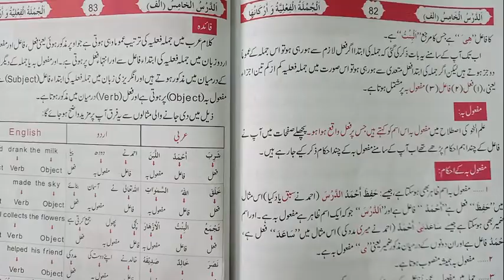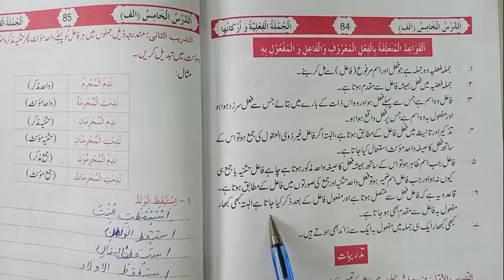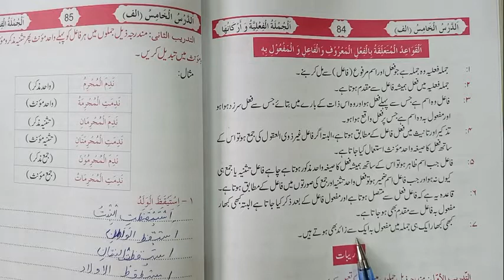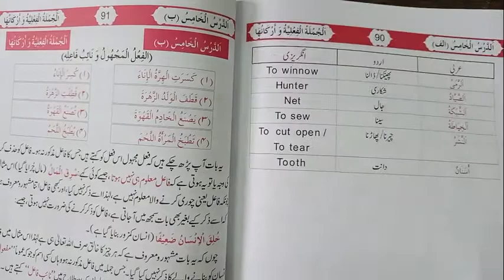2nd TERM VIII ARABIC LESSON # 7 TOPIC: اسم فاعل کے احکام اور مفعول